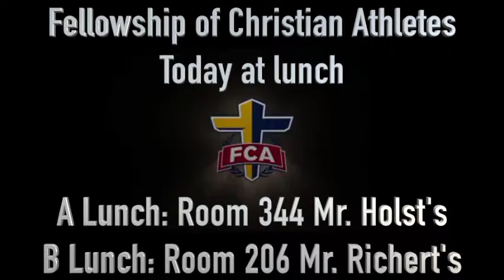December 14th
Camel TV for December 14th, 2017